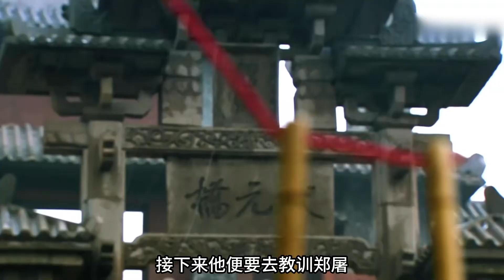魯達為翠蓮打抱不平#新水滸傳